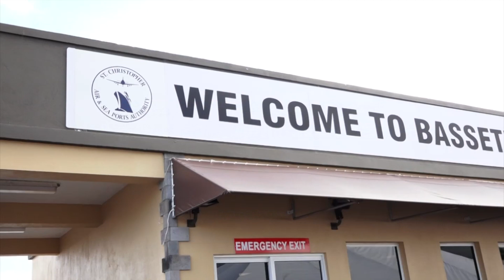Remarks by the Hon. Ian "Patches" Liburd at the Opening of the New Ferry Terminal